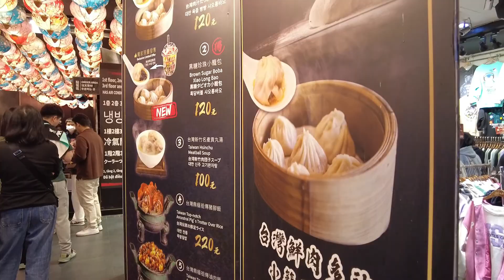Caminando por el barrio de Ximending, Taipéi. Taiwán.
Ximending, el vibrante barrio de entretenimiento en Taipéi, Taiwán, es un hervidero de actividad juvenil y cultural. Sus calles peatonales están repletas de tiendas de moda, boutiques, restaurantes, cafeterías y salas de cine, atrayendo tanto a lugareños como a turistas.

Conocido como el "Harajuku taiwanés", este vecindario es el epicentro de la cultura pop y de la vida nocturna de la ciudad. Además de las compras y la gastronomía, Ximending es un punto de encuentro para artistas callejeros, actuaciones en vivo y eventos culturales que dan vida a sus bulliciosas calles, convirtiéndolo en un destino imperdible para aquellos que buscan la energía y la diversión de la ciudad.